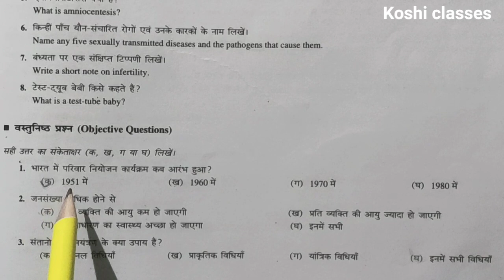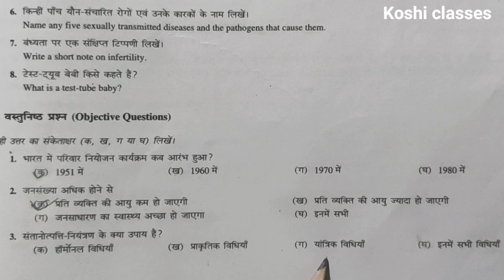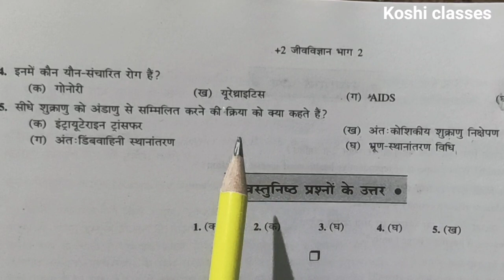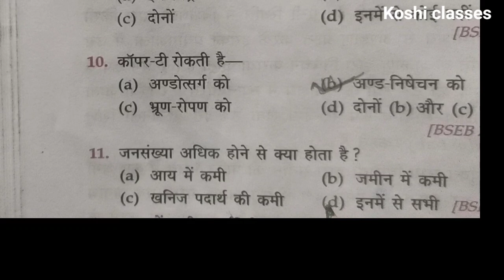class 12th VVI biology Objective Question & answer Bihar board in Hindi medium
Bihar board intermediate questions and answers in Hindi medium exams 2024

vvi biology Objective Question and answers Bihar board intermediate